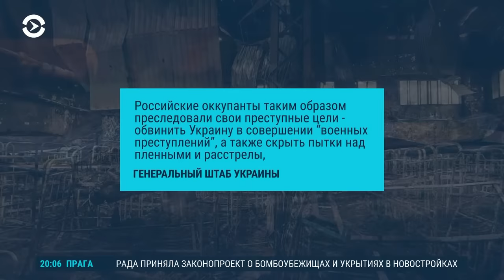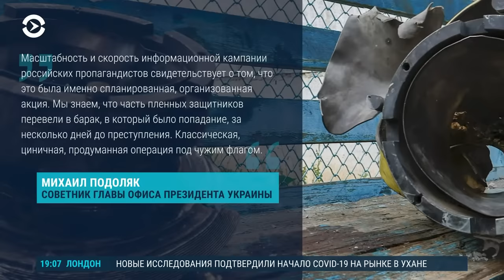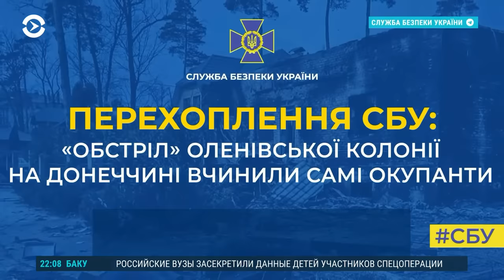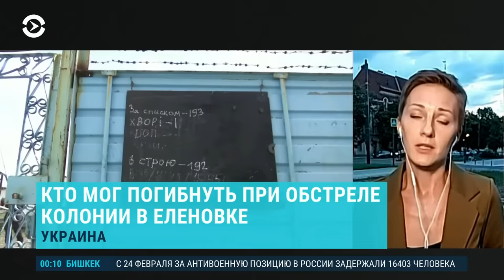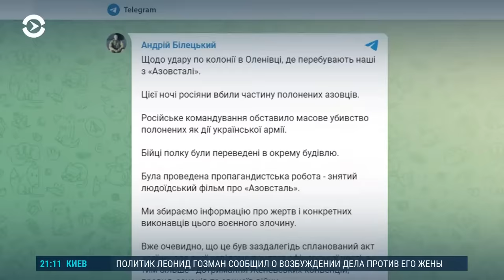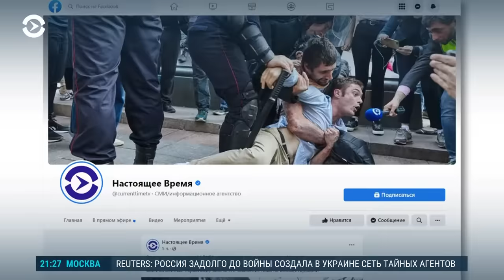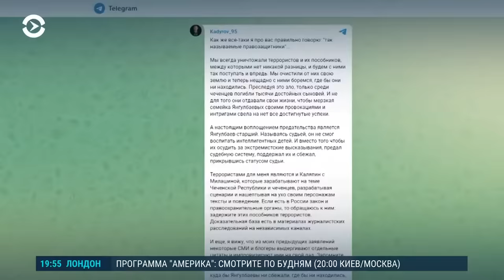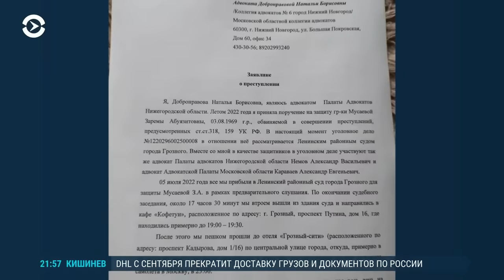Расправа или провокация: как погибли десятки пленных военнослужащих из Азова (2022) Новости Украины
Россия и Украина обвиняют друг друга в ударе по колонии в Еленовке на территории “ДНР”, где содержались украинские пленные. Кто мог нанести этот удар и почему версия о ракетах HIMARS кажется несостоятельной  —  мнение аналитиков. Жуткие кадры пытки и казни украинского пленного. Чем объяснить такую жестокость? Из Одессы готов отправиться первый сухогруз с украинским зерном. В Чечне преследуют ЛГБТ-людей и проверяют всех мужчин призывного возраста. Дело Заремы Мусаевой — женщине стало плохо на суде в Грозном

00:00 — Российские СМИ: в результате удара по Еленовке погибли 53 украинских пленных;
05:10 — В украинском Генштабе обвинили Россию в ударе по колонии в Еленовке;
06:51 — Кто мог погибнуть при обстреле колонии в Еленовке;
11:10 — В "Азове" отреагировали на удар по колонии в Еленовке;
12:26 — Могла ли Украина обстрелять колонию в Еленовке? Отвечает военный эксперт;
16:41 — Что известно о пленных "азовцах", которых держали в Еленовке;
26:25 — Удар по колонии в Еленовке: комментарии пользователей соцсетей;
28:00 — Следователи изучат кадры пыток и убийства украинского военного;
30:10 — Правозащитник Николай Полозов: за жизнь украинского пленного ответственна Россия;
31:55 — CIT: на видео расправы над украинским пленным могут быть наемники ЧВК Вагнера;
33:43 — Психолог о видео казни пленного и уровне жестокости на войне;
36:41 — На оккупированных территориях задерживают и пытают мирных жителей;
43:52 — Украина возобновляет экспорт зерна по морю;
50:39 — В Чечне полицейские задерживают мужчин из-за их сексуальной ориентации.